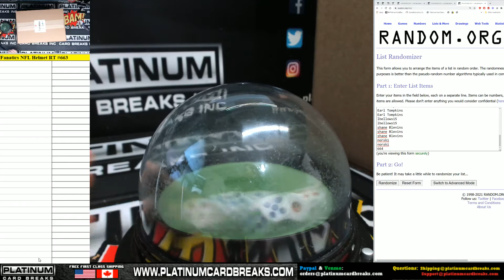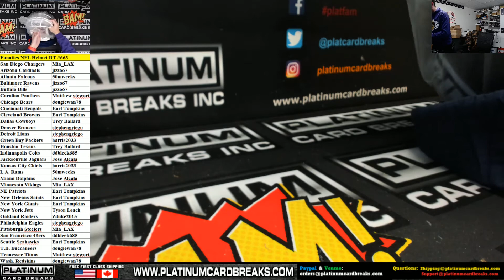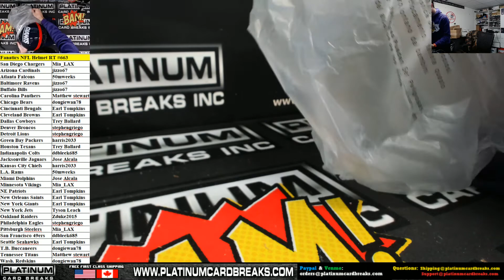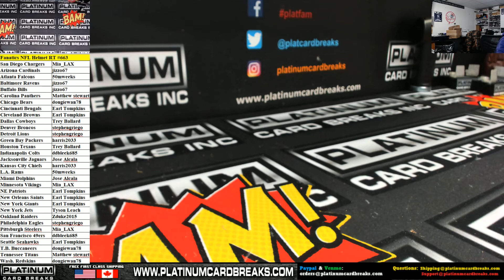Fanatics Authentic Autographed Full Size NFL Helmet Random Teams #663